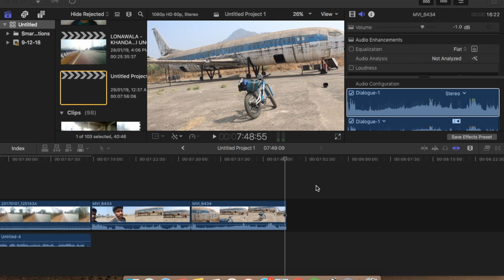My Longest Tour on my Electric Fat Bike 🤩🤩🤩 longest ride on cycle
i traveled to pune from mumbai on my electric bike (electric cycle) so many this happened in this ride watch n explore..